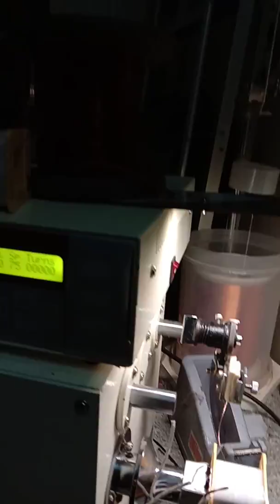AC zatka transformer coper 💯%RR